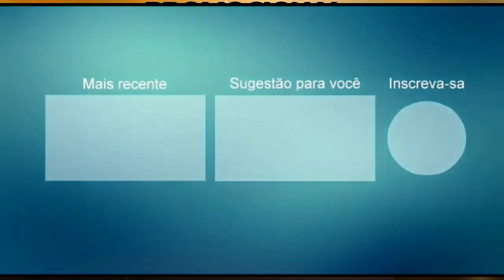PASSOS LIVRES PROMOCIONAL 2021